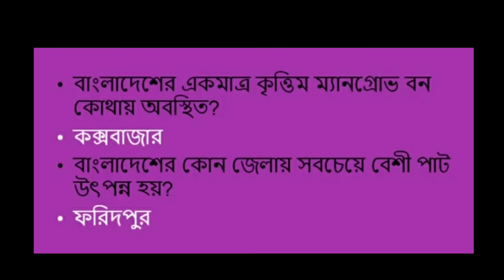বিসিএস বিগত বছরের সাধারণ জ্ঞান || BCS GK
BCS GK Part-1